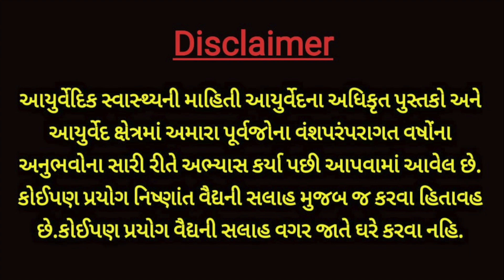આ વસ્તુ ચાવીને ખાશો તો જીવો ત્યાં સુધી આંખોમાં નંબર નહિ આવે - improve your eye sight